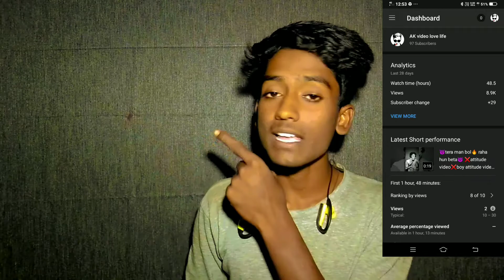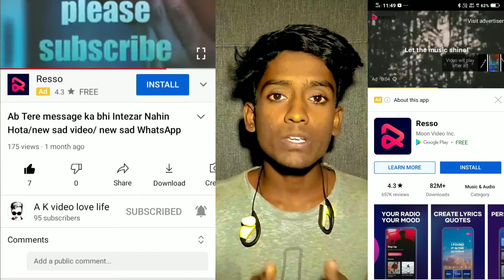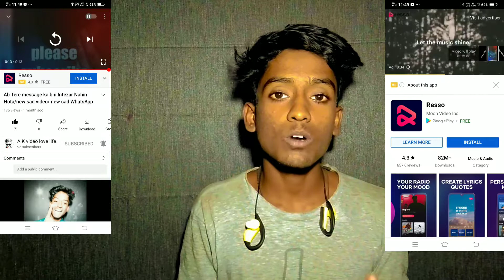अब होगा सबका channel monetization वीडियो होगा viral channel होगा grow